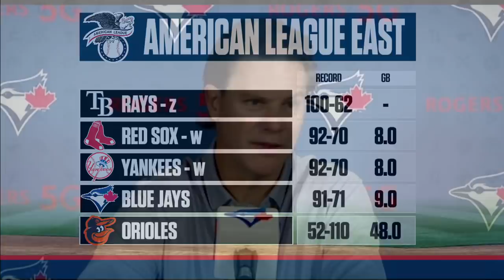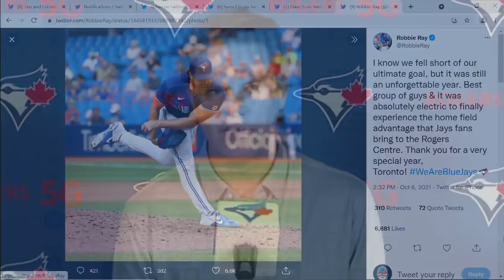Atkins Says Blue Jays In Flexible Position For Free Agency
Toronto Blue Jays general manager Ross Atkins joins Tim And Friends to discuss the season that was and how the Blue Jays will tackle free agency